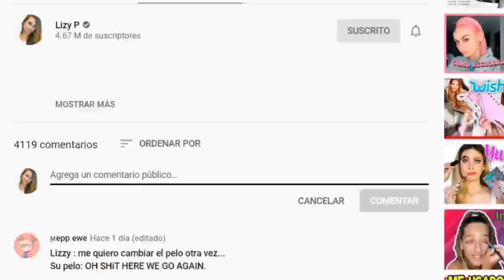PRUEBO A HACERME EXTENSIONES DE PESTAÑAS EN CASA ¿VALE LA PENA?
HOY PROBAMOS UN KIT DE AMAZON BARATISIMO PARA HACER EXTENSIONES DE PESTAÑAS EN CASA ¿FUNCIONA?

DEJO A MI NOVIO QUE COMPRE MIS OUTFITS / ROPA DE SHEIN 😱 se lo tomó muy en serio!

LO QUE PEDÍ Vs LO QUE RECIBÍ | Me queda igual que a la MODELO?? BOOHOO HAUL